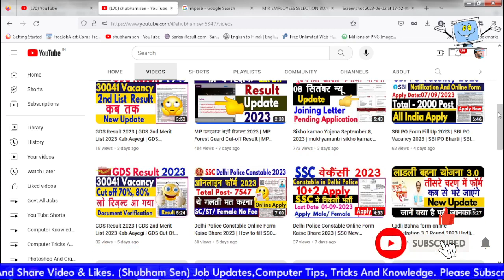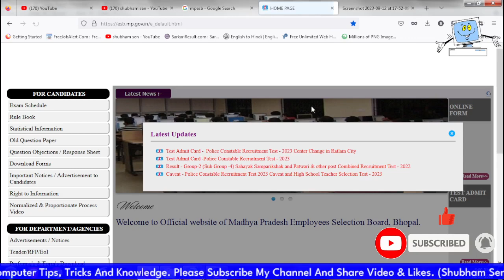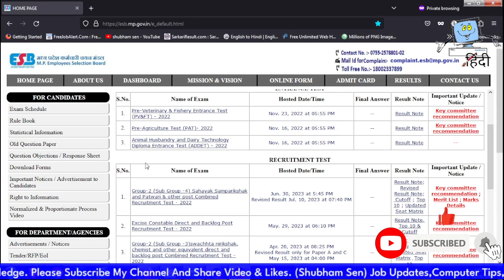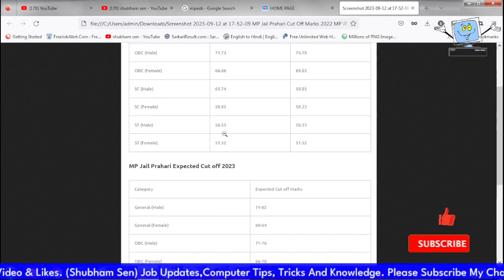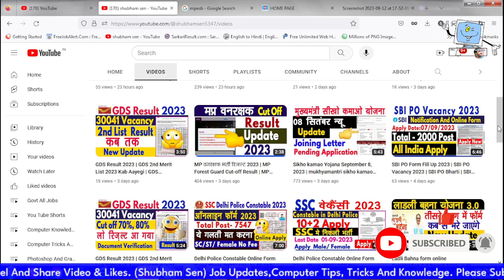MP वनरक्षक भर्ती रिजल्ट 2023 | Vanrakshak Result Kab Ayega 2023 |MP Forest Guard Cut-off Result 2023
Vanrakshak Cut-off category Wise
Vanrakshak Result Kab Aayega
forest Guard Result cut-off date released
MP Forest Guard Result 2023
esb.mp.gov.in Forest Guard Result 2023 News
Madhya Pradesh Forest Guard Result 2023
How to check MP Forest Guard Result 2023
मध्य प्रदेश फारेस्ट गार्ड रिजल्ट 2023 Name Wise link
एमपी फारेस्ट गार्ड रिजल्ट 2023
MP Forest Guard Result 2023 Overview
Mp Govt job New Update
MP Forest Guard Result Link
MP Forest Guard Cut Off Marks 2023
Daily Rojgar Update
Mp result
MP Forest Guard Merit List 2023
How to check the MP Forest Guard Result 2023?
mppeb result Kab aayega
forest guard mppeb result kaise check kare
forest guard result kaise dekhen
MP Employees Selection Board
mp forest guard cut off 2023
mp forest guard cut off
mp jail prahari cut off 2023
mp forest guard expected cut off
mp vanrakshak cut off 2023
mp forest guard expected cut off 2023
mp vanrakshak cut off
mp forest cut off
Vanrakshak Result Released Today
mp forest cut off 2023
mp forest guard cut off marks
mp forest guard safe score 2023
mp forest guard final cut off 2023
mp forest guard cutoff analysis 2023
mp vanrakshak expected cut off
mp forest guard cutoff 2023
mp van rakshak cut off
mp forest guard jail prahari cut off
mp forest guard 2023 cut off
mp jail prahari expected cut off 2023
forest guard
mp forest guard answer key 2023
mp forest expected cut off
mp jail prahari exam cutoff analysis 2023
mp forest guard exam cutoff analysis 2023
forest guard cutoff
jail adhikshak cutoff
वनरक्षक भर्ती का रिजल्ट,forest guard result 2023,वनरक्षक भर्ती का फाइनल रिजल्ट कब आएगा,वनरक्षक भर्ती रिजल्ट 2023,वनरक्षक भर्ती का रिजल्ट जारी 2023,वनरक्षक भर्ती रिजल्ट कब आएगा -2023,राजस्थान वनरक्षक भर्ती रिजल्ट -2023,vanrakshak result 2023,वनरक्षक भर्ती की कट ऑफ लिस्ट,वनरक्षक भर्ती 2023,वनरक्षक का रिजल्ट 2023,वनरक्षक भर्ती कट ऑफ लिस्ट 2023,वनरक्षक भर्ती का रिजल्ट कब आएगा,वनरक्षक भर्ती का रिजल्ट कब तक आएगा,वनरक्षक फिजिकल का रिजल्ट 2023,